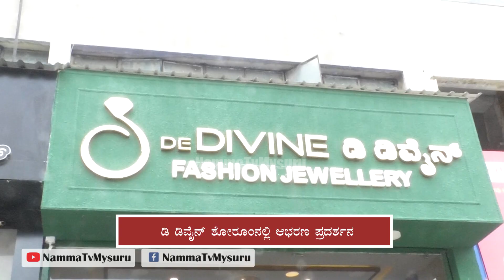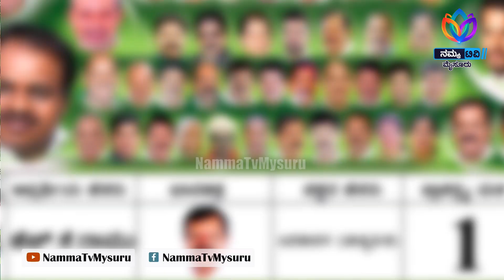ಡಿ ಡಿವೈನ್ ಶೋರೂಂನಲ್ಲಿ ಲಲನೆಯರ 'ಜ್ಯುವೆಲ್ಲರಿ ಝಲಕ್'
ಮೈಸೂರು: ಡಿ ಡಿವೈನ್ ಶೋರೂಂನಲ್ಲಿ ಲಲನೆಯರ ಜ್ಯುವೆಲ್ಲರಿ ಝಲಕ್

ನಗರದ ದೇವರಾಜ ಅರಸು ರಸ್ತೆಯಲ್ಲಿ ಡಿ ಡಿವೈನ್ ಶೋರೂಂನಲ್ಲಿ ಮಂಗಳವಾರ ಆಭರಣಗಳ ಪ್ರದರ್ಶನ ಏರ್ಪಡಿಸಲಾಗಿತ್ತು.

ಡಿ ಡಿವೈನ್ ಶೋರೂಂ, ಅವಿಸಾ ಕನ್ಸಲ್‌ಟೆನ್ಸಿ, ಕಿರಣ ಆ್ಯಡ್‌ ಸರ್ವಿಸಸ್‌ ಜೊತೆಯಾಗಿ ಮೊದಲಬಾರಿಗೆ ಹೊಸ ವಿನ್ಯಾಸದ ಕಣ್ಮನ ಸೆಳೆಯುವ ಆಭರಣಗಳ ಪ್ರದರ್ಶನ ಆಯೋಜಿಸಲಾಗಿತ್ತು, ತರುಣಿಯರು ಅಂದ ಹೆಚ್ಚಿಸುವ ಒಡವೆ ತೊಟ್ಟು ಹೆಜ್ಜೆಹಾಕಿದ್ರು.

ವೃತ್ತಿಪರರು, ವಿದ್ಯಾರ್ಥಿನಿಯರು ಪ್ರದರ್ಶನದಲ್ಲಿಪಾಲ್ಗೊಂಡಿದ್ದರು.
ಆತ್ಮವಿಶ್ವಾಸ ವೃದ್ಧಿಗೆ ಫ್ಯಾಷನ್‌ ಶೋ
‘‘ಹೆಣ್ಮಕ್ಕಳು ಎಂದರೆ ಮನೆಯ ನಾಲ್ಕು ಗೋಡೆಗಳಿಗೆ ಸೀಮಿತರಾಗಬಾರದು. ಅವರ ಆಸೆ, ಆಕಾಂಕ್ಷೆ ಈಡೇರಿಸಿಕೊಳ್ಳಲು ನಾವು ಕೈಜೋಡಿಸಬೇಕು ಎಂಬ ಉದ್ದೇಶದಿಂದಲೇ ಈ ಕಾರ್ಯಕ್ರಮ ನಡೆಸಲಾಯ್ತು ಎನ್ನುತ್ತಾರೆ  ಡಿ ಡಿವೈನ್‌ ಫ್ಯಾಷನ್‌ ಸಂಸ್ಥೆಯ ವ್ಯವಸ್ಥಾಪಕ ನಿರ್ದೇಶಕ ವಿಜಿಲ್‌ ವಿಜಯನ್‌.

ಕರ್ನಾಟಕ, ಮಹಾರಾಷ್ಟ್ರ, ತಮಿಳುನಾಡು, ಕೇರಳ, ಆಂಧ್ರಪ್ರದೇಶ ಸೇರಿದಂತೆ ಎಲ್ಲಾ ರೀತಿಯ ಉತ್ಪನ್ನಗಳನ್ನು ನಮ್ಮಲ್ಲಿದೊರೆಯುತ್ತದೆ’’. ದೇಶಾದ್ಯಂತ 100 ಶಾಖೆ ಗುರಿ
‘‘10 ವರ್ಷದೊಳಗೆ ದೇಶಾದ್ಯಂತ 100 ಶಾಖೆ ಆರಂಭಿಸುತ್ತೇವೆ. ಮೈಸೂರಿನಲ್ಲೇ ನಮ್ಮ ಮೊದಲ ಮಳಿಗೆಗೆ ಚಾಲನೆ ನೀಡಿದ್ದು, ರಾಜ್ಯದ ಎಲ್ಲಾ ಜಿಲ್ಲೆಗಳಲ್ಲೂಇದನ್ನು ವಿಸ್ತರಿಸುತ್ತೇವೆ,’’ ಅನ್ನುತ್ತಾರೆ
ಅವಿಸಾ ಕನ್ಸಲ್‌ಟೆನ್ಸಿಯ ಗಿರೀಶ್‌ ನಾಯರ್‌.

ಫ್ಯಾಷನ್ ಇವೆಂಟ್ ಮಾಡೆಲ್ ಅರ್ಚನಾ ಮಾತನಾಡಿ ಆಭರಣಗಳ ವಿನ್ಯಾಸ ಹಾಗೂ ಫ್ಯಾಷನ್ ಬಗ್ಗೆ ಅನಿಸಿಕೆ ಹಂಚಿಕೊಂಡರು.

ಅತ್ಯಾಕರ್ಷಕವಾಗಿ ನಡೆದ ಕಾರ್ಯಕ್ರಮದಲ್ಲಿ ಕಿರಣ್ ಆ್ಯಡ್ಸ್ ನ ರಾಜು ಇದ್ದರು.